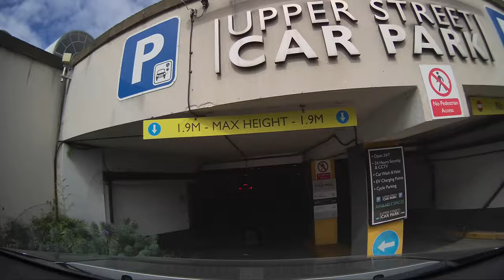Upper Street Car Park, London, England, United Kingdom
9/8/2020 Upper Street Car Park, London, England, United Kingdom shot using BlackVue DR900S in 4K@30fps